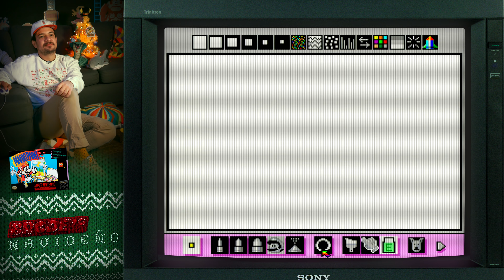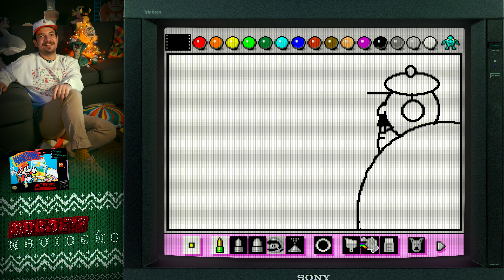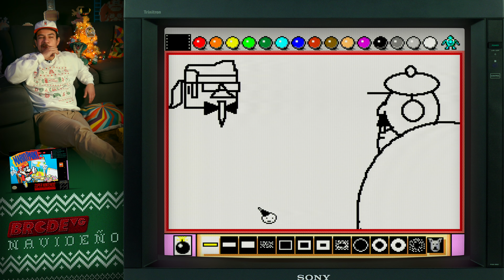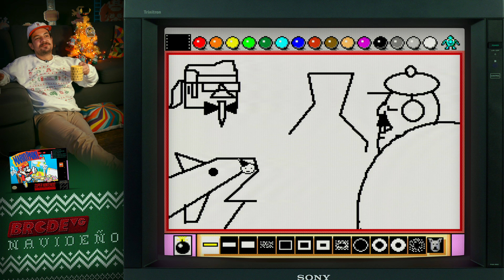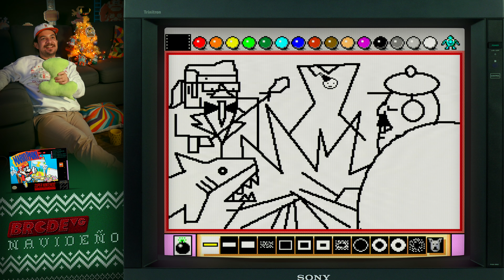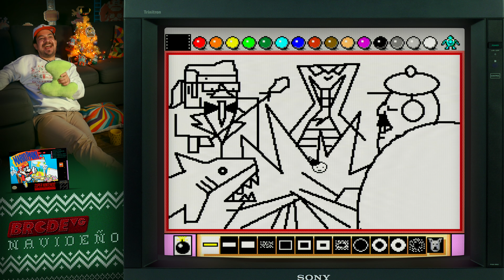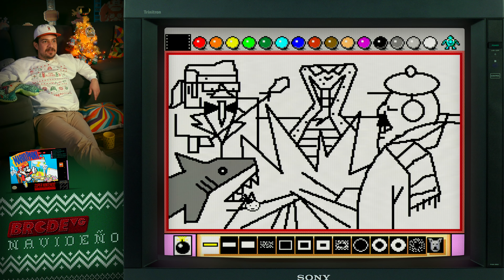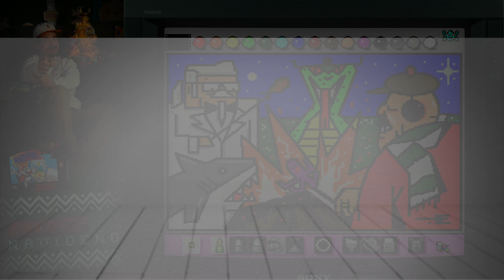Dibujando en Mario Paint Navideño Edición 2021 🎨🎄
Sigue a @BRCDEvg para más contenido